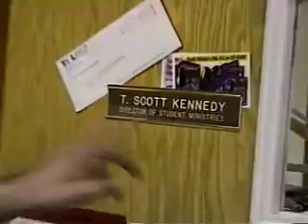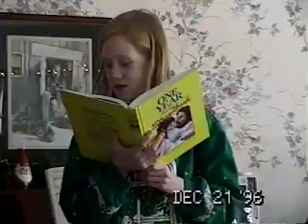1997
Great shots of Quincey
Camp Michindoh
Christmas program at Grandma and Grandpa Oda
Grandma Grube with Kitten